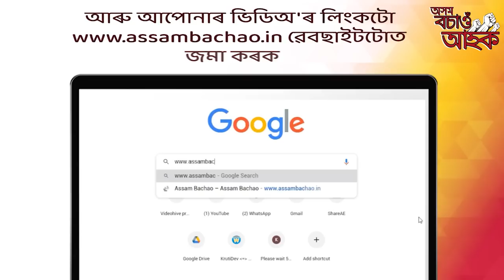১৫হাজাৰ ফুট উচ্চতাত জুই লাগিল এখন বিমানত, হাহাকাৰ অৱস্থা যাত্ৰীৰ মাজত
My News NE:  ১৫হাজাৰ ফুট উচ্চতাত জুই লাগিল এখন বিমানত, হাহাকাৰ অৱস্থা যাত্ৰীৰ মাজত